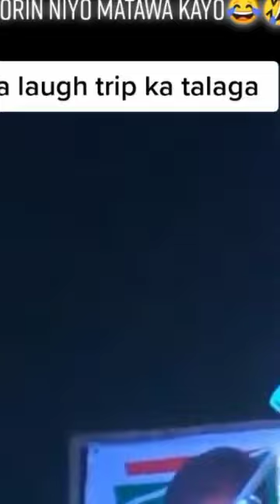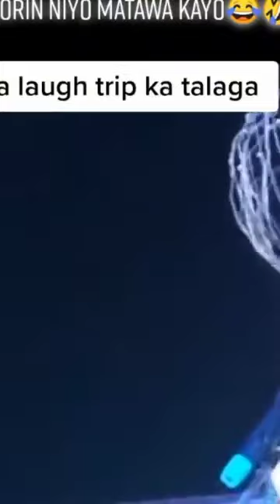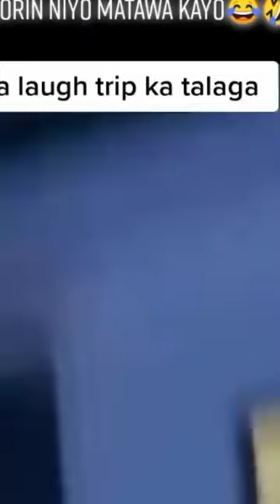Ms. Philippines 2050